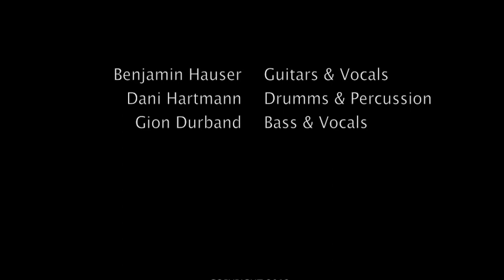Benjtaro & Friends - Dont waste your Time.m4v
Benjtaro & Friends / Propeaufnahme Song: Dont waste your Time